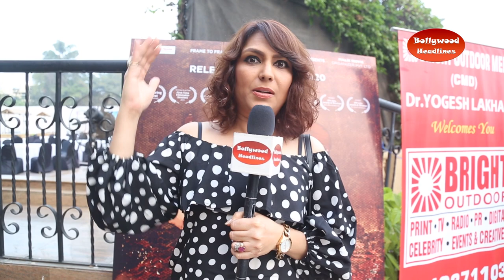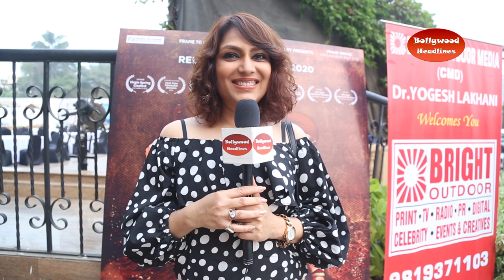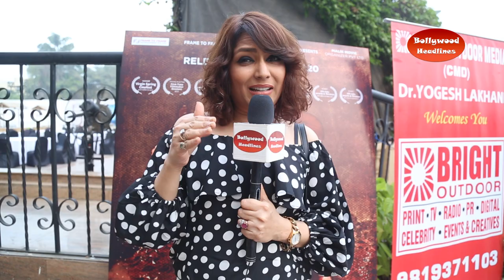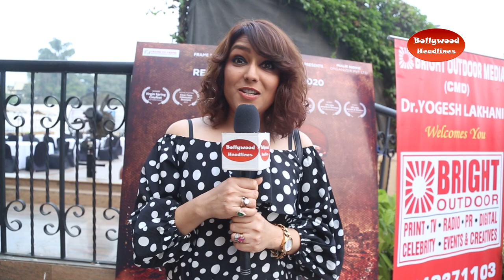Bigg Boss13: Anjali Mukhi Says Siddharth Shukla is my Favourite Contestant